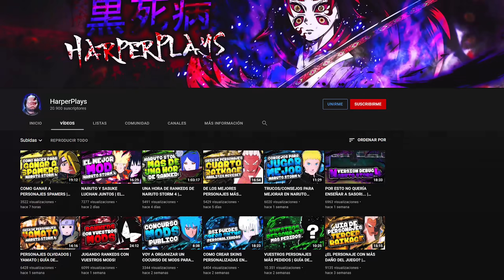EL GOLPE MÁS RÁPIDO DEL JUEGO | VERSIÓN DEBUG CAPÍTULO 6 | NARUTO STORM 4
00:00 Miembros del canal
00:56 Introducción
01:18 Konan
02:27 Madara Reanimación Abanico
04:59 Naruto Storm 3 Despertar
06:14 Sasuke PTS
08:45 Naruto PTS
11:40 Yugito
14:50 Konohamaru
16:03 Segundo Mizukage
17:57 Conclusión

Si el vídeo te ha gustado o te ha entretenido , ya sabes que un like ayuda mucho al canal, y encima es gratis :)